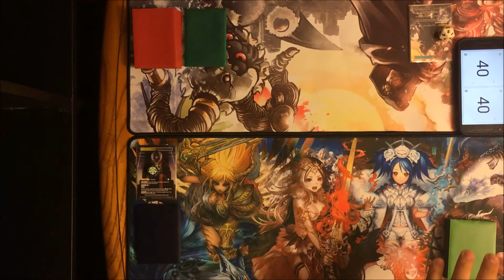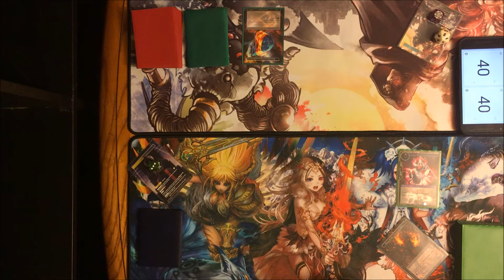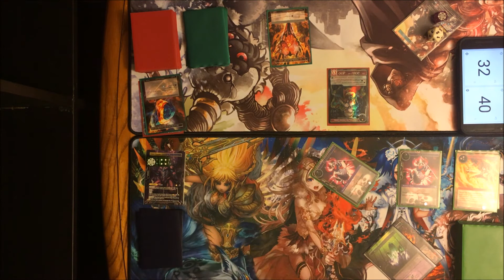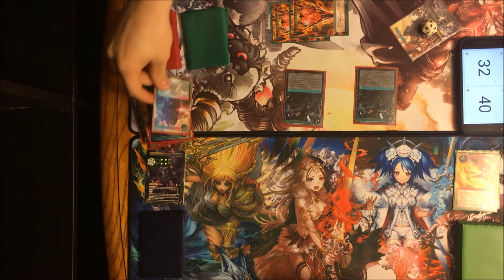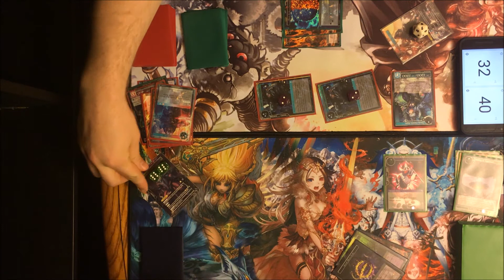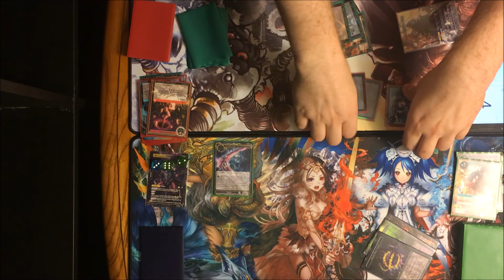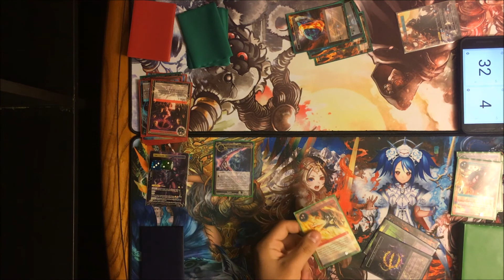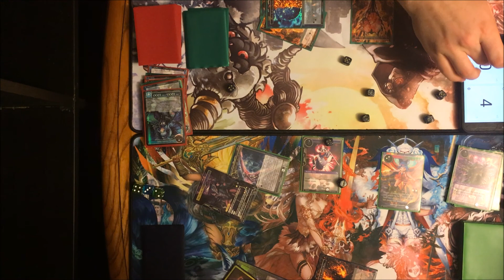Force of Will Match: Gill Alhama'at VS Sol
Wow, what's this? A new format of FoW videos for the boys from uSpot?! And here I thought they were running out of ideas XD

If you guys want to see any specific match ups, drop us a line in the comments or on our twitter. Otherwise we do what we want :p